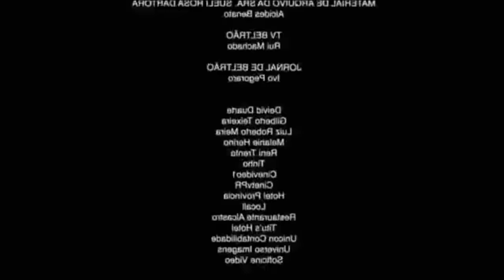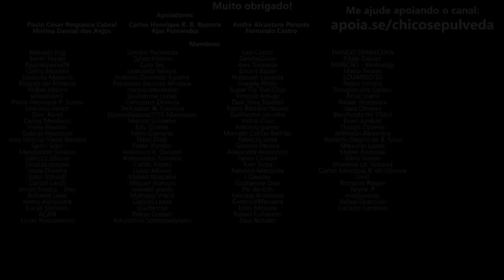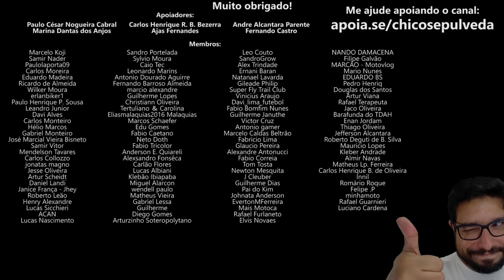Absurdo como referência - Paga 24K na Honda Titan 160 - Geração Z no motociclismo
🔹Seja membro deste canal:
🔹Faça uma doação em Bitcoin ou Ethereum:
BTC: bc1ql5esj3ctne5gv9mqg54j4gsns280fpu3jfxqjm
ETH: 0x16be8dc1D7f74c1CB2AA2e02089EA5f5fd168bc3